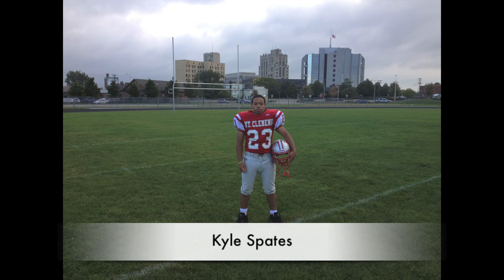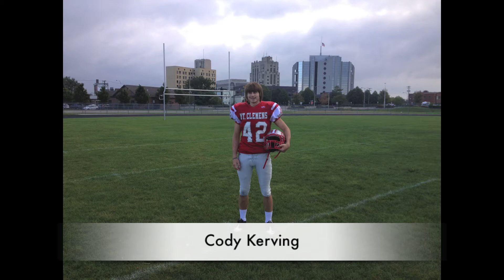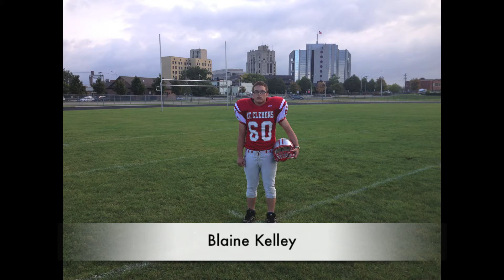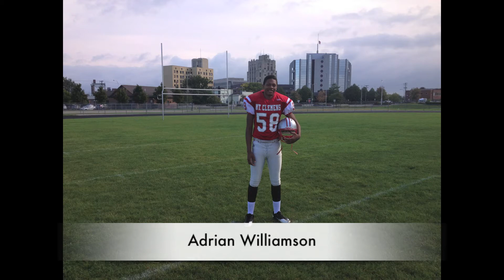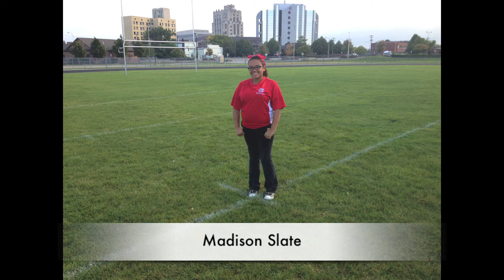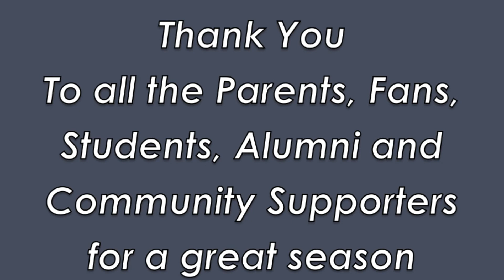2013 Mt. Clemens Football Banquet Slideshow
2013 Mt. Clemens Football Banquet Slideshow